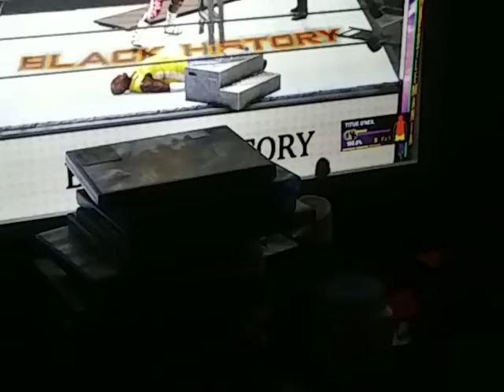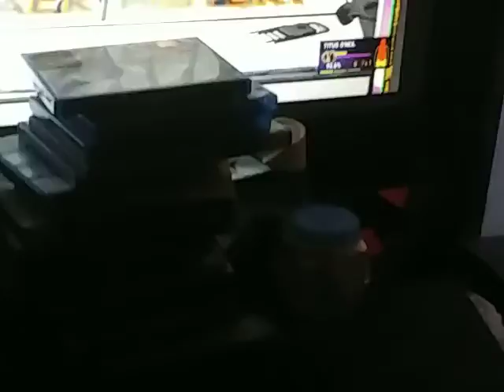GRANDMA BIRTHDAY BASH🎂🍾TITUS O NEIL VS DOLPH ZIGGLER FOR THE HARDCORE TITLE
MAY 24 GRANDMA BIRTHDAY BASH🎂🎂🍾🍾🎂🎂